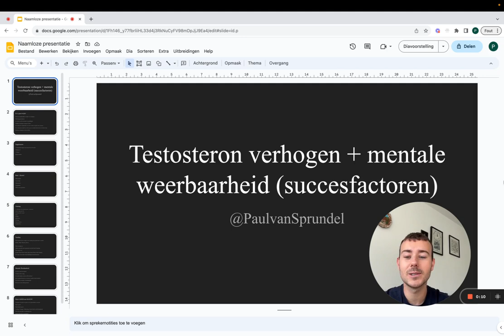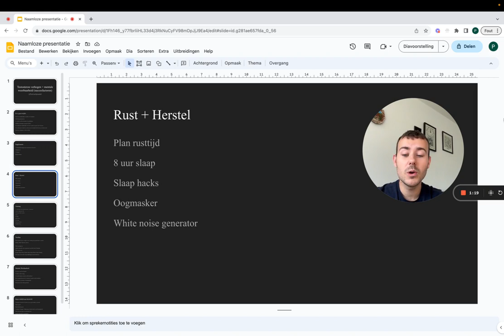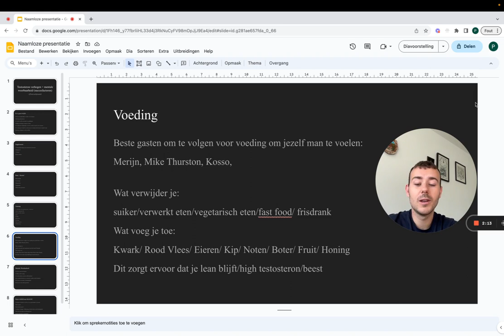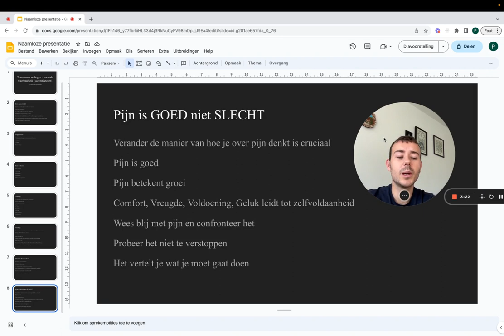Hoe Verhoog Je Je Testosteron & Mentale Weerbaarheid (Complete Guide)